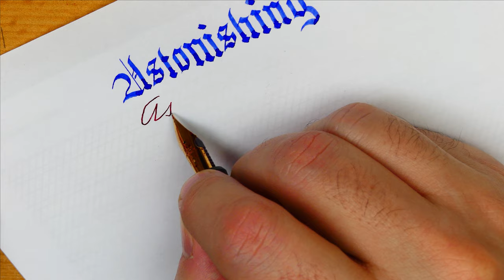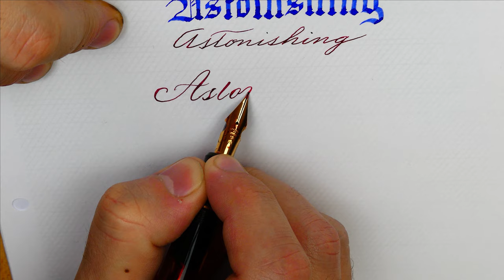How to write “Astonishing” in three different handwriting styles: Gothic, Spencerian and Copperplate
Three ways to write  Astonishing with a fountain pen

Use different nibs to write with different styles!

Pen: Opus88 Bela Red
Nib: Bock steel stub 2.3mm
Ink: Waterman Serenity Blue

Pen: Pilot 823 Custom Amber FA
Nib: Pilot 14k gold #6 fine flex
Ink: Diamine Noel